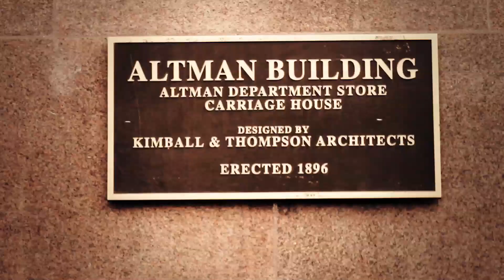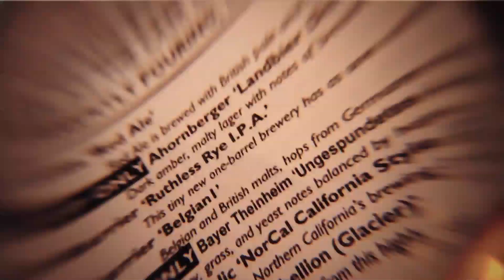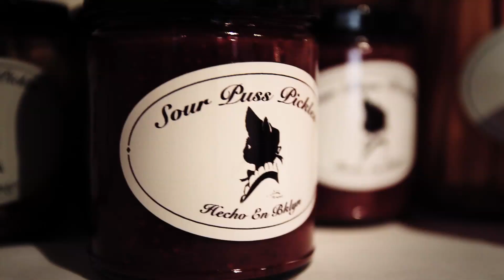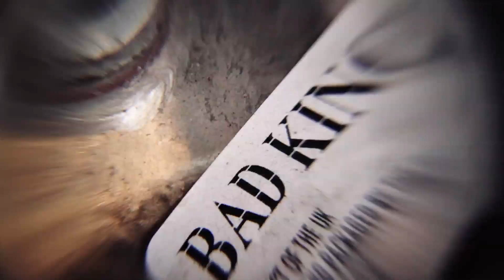Get Real NY! Craft Beer and Food Festival NYC! The Brewhaha Show!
The Brewhaha's Jamie Ward and Rob Serrini were invited down to experience the once in a lifetime Get Real NY craft beer and food festival, in the heart of NYC. Cameras rolling and pints lifted, we wrapped our taste buds around some of the most unique cask beer around.

About the event:

Get Real NY is a celebration of the best cask beer and local food available. Expect to have your palate rocked as you sample some of the most amazing cask beers from here, there and everywhere in between. Local chefs from over twenty NYC restaurants will whip up delicious eats for all! Learn about some of your favorite beers from the brewers themselves and share a pint of a home-brew that rivals any pro. This event is for ANYONE who likes great beer and great food. Let's be honest, who can possibly say no to great beer and great food?

New York's largest Cask fest
80 Casks, 35 food vendors, Beer & Food Pairing's, homebrew section, lessons on how to homebrew, Brewer's and chef's will be on hand for Q&A sessions.

Get Real NY will be teaming up with Neighborhood Eats, serving local food and beer as well as Cask Beers from around the world! This will truly be an event to remember.